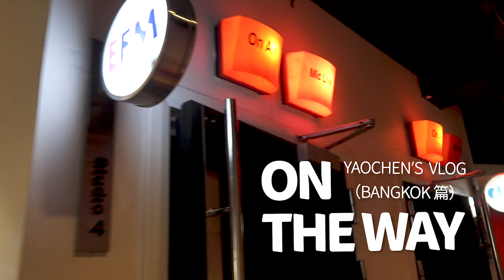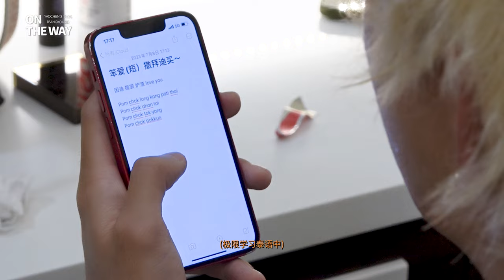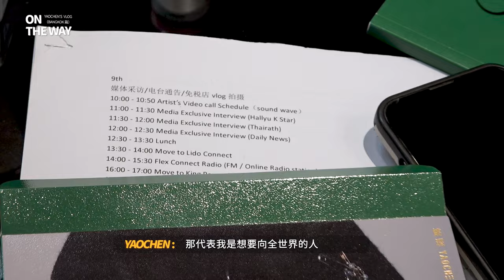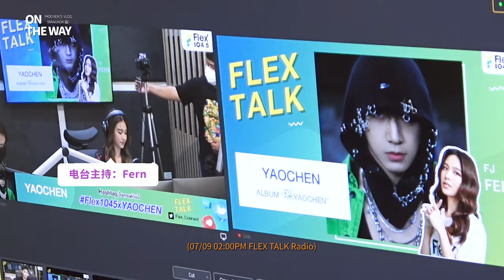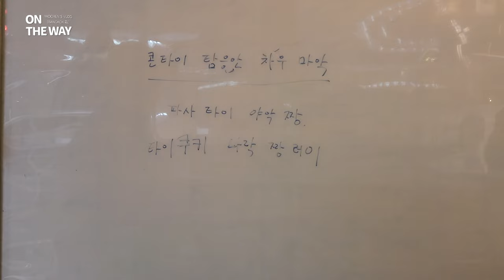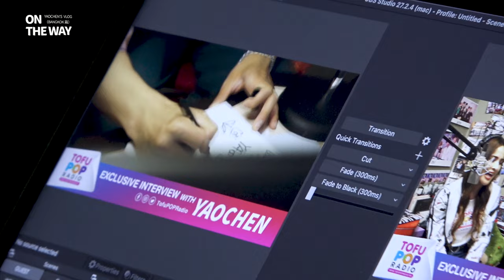【YAOCHEN’s VLOG】First Life experience: Personal Overseas Fan meeting | On the way (Bangkok ver.)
【YAOCHEN‘s VLOG】Back in Seoul for my 2nd Album：MV Behind the scenes